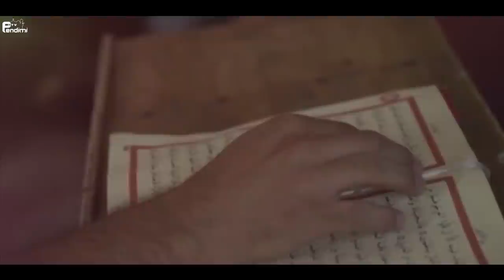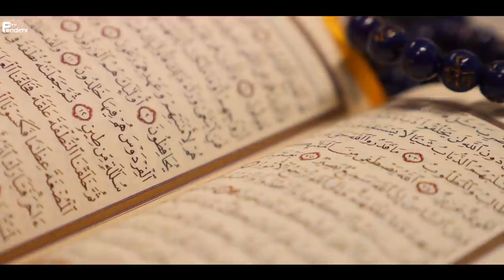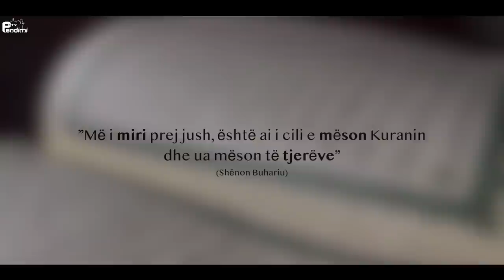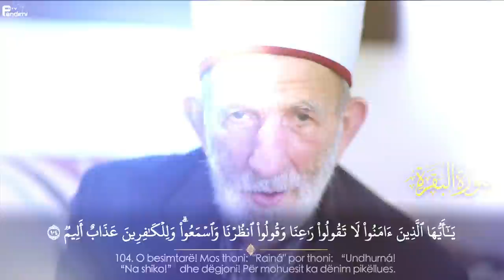Një jetë në shërbim të Kuranit ┇ Hoxhë: Mahmud ef. Asllani ┇ Episodi 07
Ky projekt "Hafëzët e trojeve shqiptare" i dedikohet hafëzëve më të dalluar shqiptar.
Është një orvatje modeste për të nxjerrë në dritë këto figura të rëndësishme, të cilët janë shembull për mbarë gjeneratat.

Projekti u realizua nga stafi i RTV Pendimit në bashkëpunim me hoxhën e nderuar Mr. Xheladin Leka.

Ekipi realizues:
Xheladin Leka
Enes Rrustemi
Isak Sinani
Lavdrim Munishi
Ermir Hoxha
Nehat Memedi
Bekim Dashi

 © Ndalohet rreptësisht çdo ndërhyrje në videot e RTV Pendimit, qoftë shkëputje,
montim, përpunim i caktuar, apo shkarkim në kanale tjera, pa lejen paraprake të RTV Pendimit dhe të stafit përgjegjës.